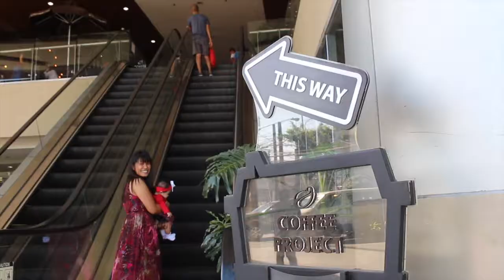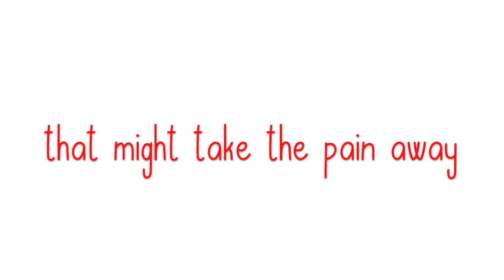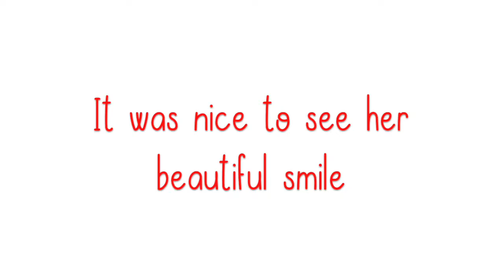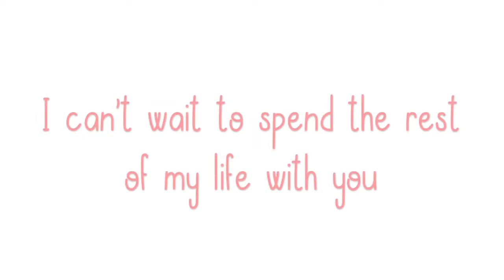Our Special Valentines Day in Venice =)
- Late post but just wanted to share our special day on Valentines Day =)

Support the Buela and Javines Family: (Go Fund Me)